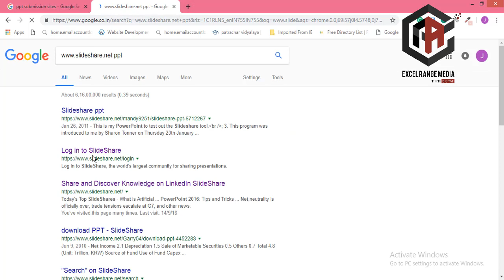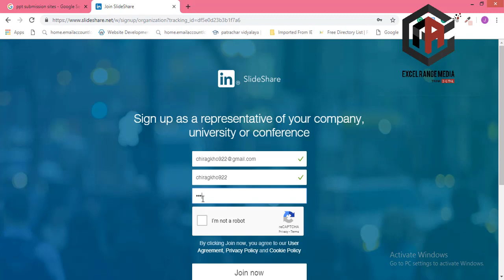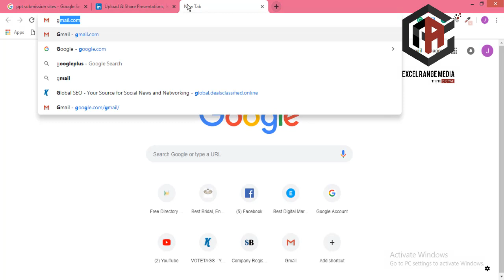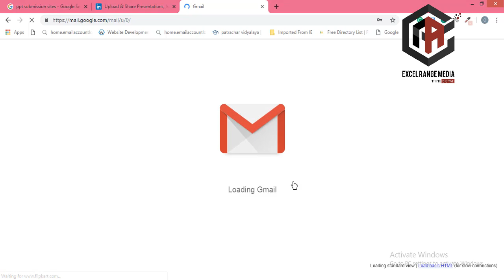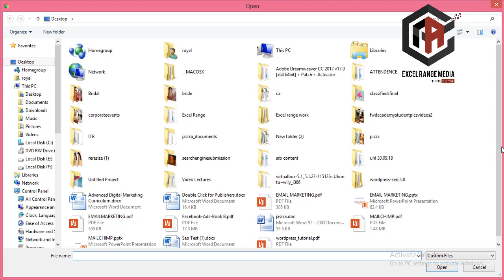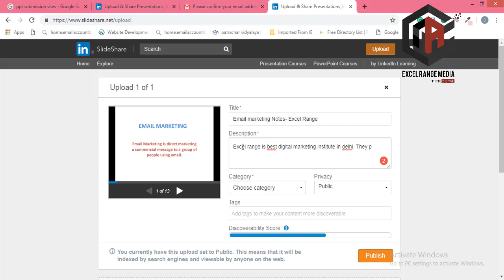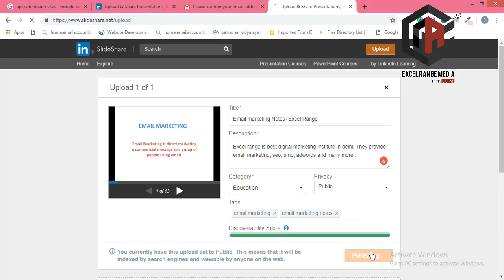PPT Submission - Off Site Seo - Excel Range Medis